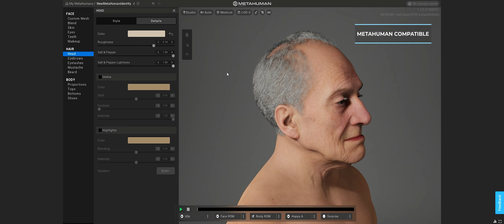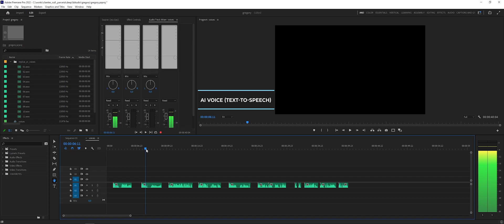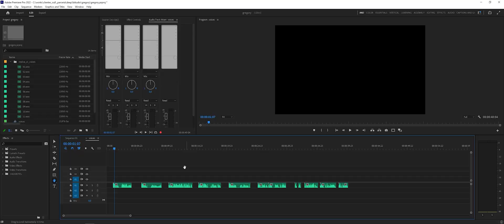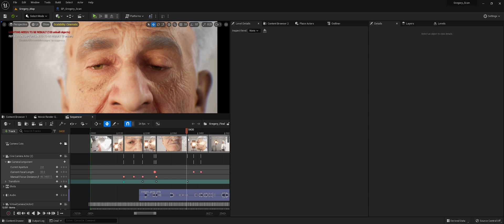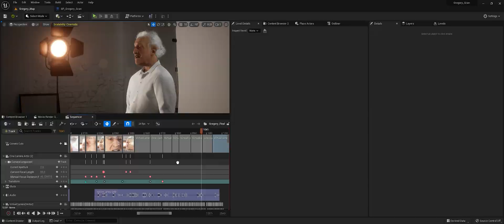Gregory scan as Metahuman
Gregory digital twin in motion. The avatar based on 3d scan by deep and brought to life with metahuman in unrealengine 5.
Powered by @nvidia rtx Studio Driver